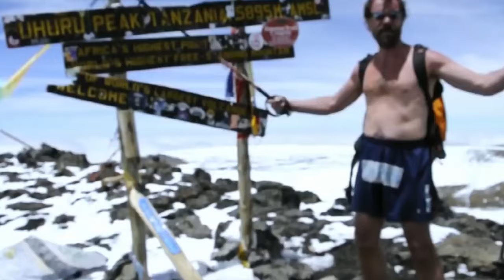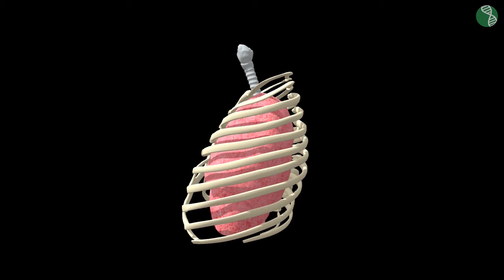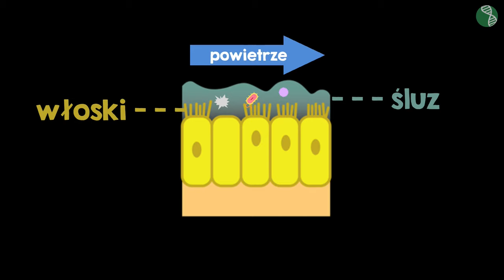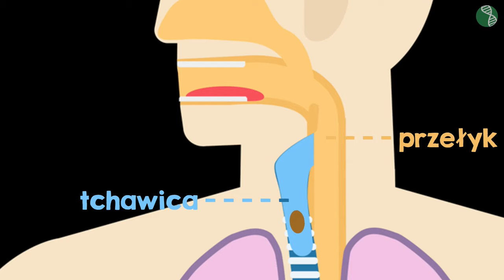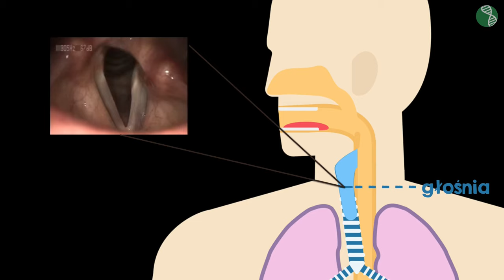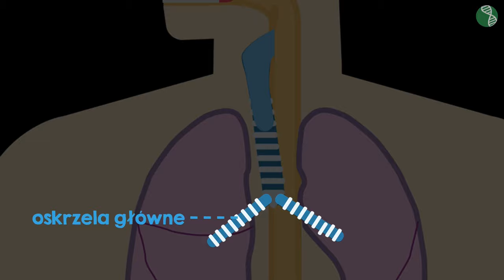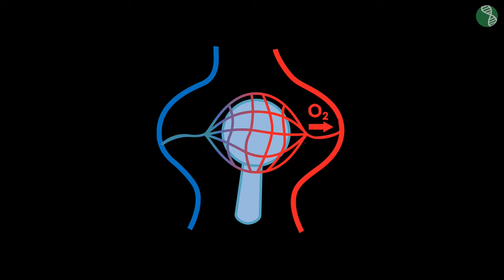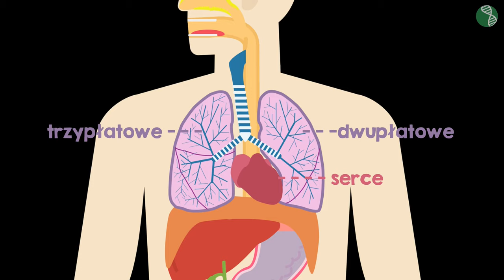Budowa i funkcjonowanie układu oddechowego #1 [ Oddychanie i wydalanie ]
Z tej wideolekcji dowiesz się:
 - jakie elementy tworzą układ oddechowy,
 - jakie są funkcje układu oddechowego,
 - jaki związek ma budowa różnych elementów układu oddechowego z pełnioną przez nie funkcją,
 - jak powstaje głos.

PLAYLISTA
Ta wideolekcja jest częścią playlisty [ Oddychanie i wydalanie ]:
Z tej playlisty dowiesz się, jak jest budowany i jak funkcjonuje układ oddechowy oraz układ wydalniczy. Poznasz mechanizm wentylacji płuc oraz wpływ wysiłku fizycznego na zmiany częstości oddechu. Dowiesz się, jaki jest wpływ palenia tytoniu oraz zanieczyszczeń pyłowych powietrza na stan i funkcjonowanie układu oddechowego. Ponadto poznasz przykłady chorób układu oddechowego i wydalniczego oraz zasady ich profilaktyki.

Tutor: Dobrawa Szlachcikowska
Konsultacja: Angelika Apanowicz
Grafika podsumowania: Magdalena Adamska
Materiały: Magdalena Adamska, Patrycja Ostrowska, Dobrawa Szlachcikowska
Animacje: Dobrawa Szlachcikowska, Patrycja Ostrowska
Opracowanie dźwięku: Aleksander Margasiński
Napisy: Grzegorz Jakubiec, Раїса Скорик